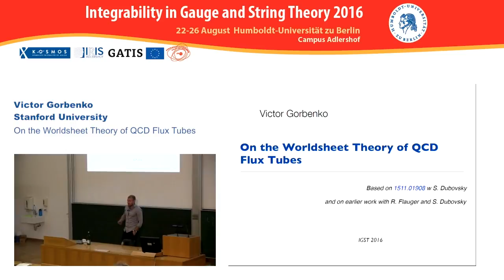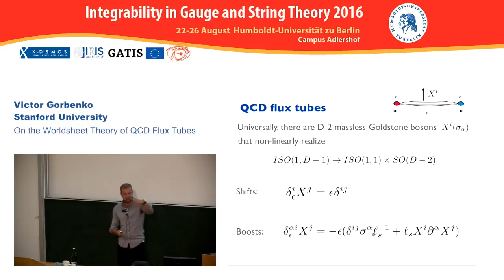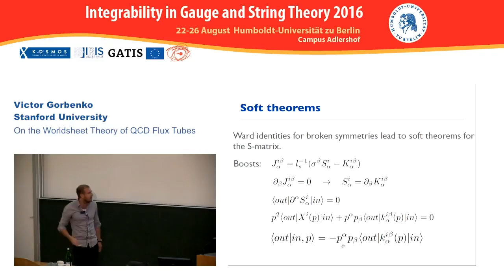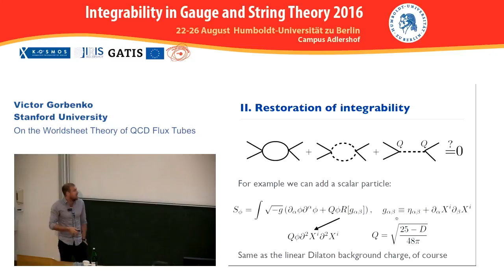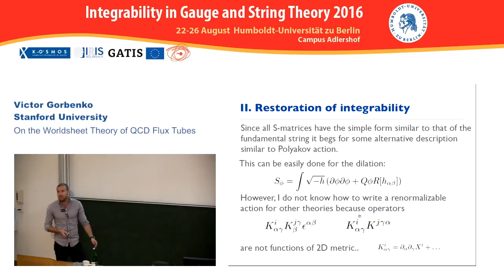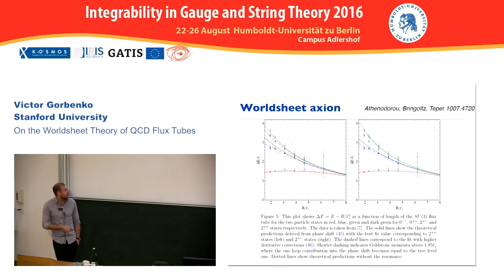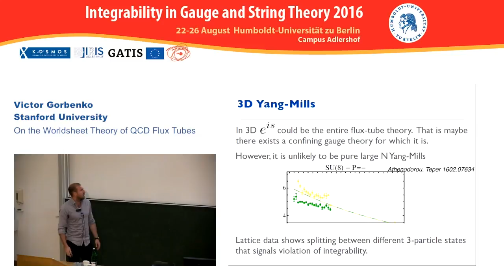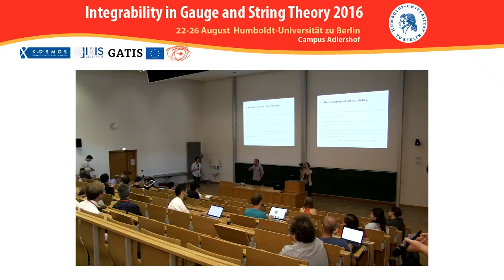Victor Gorbenko - On the Worldsheet Theory of QCD Flux Tubes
Talk at Integrability in Gauge and String Theory held at Humboldt-Universität zu Berlin, Aug22-26, 2016.